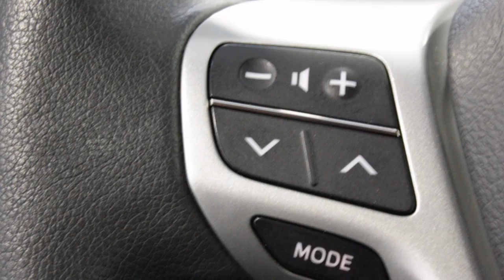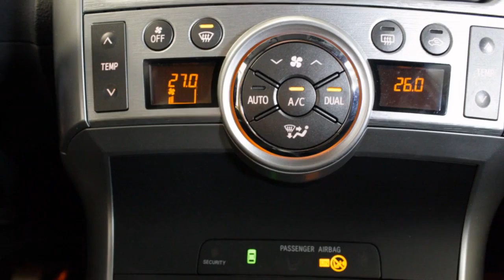Toyota Verso 1.8 VVT-i Business